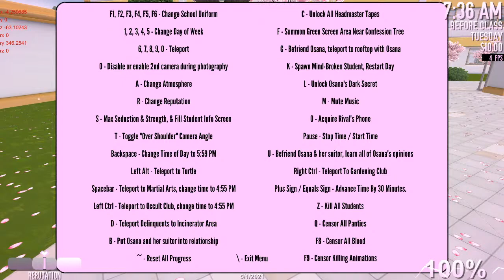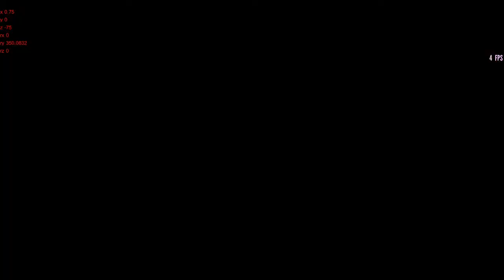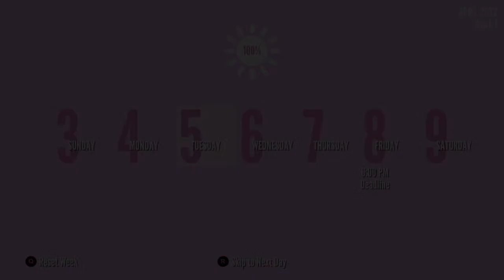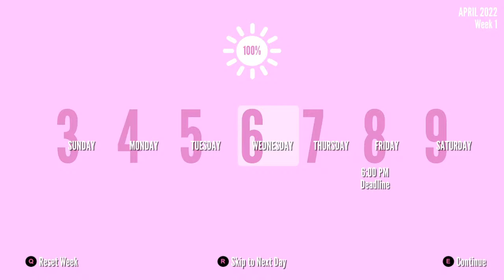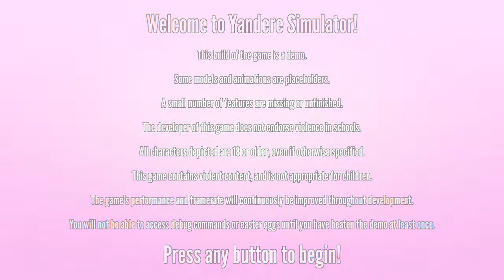🔴 JE DECOUVRE LE POSE MODE KGFT... TRUC MACHIN! Yandere Simulator - Live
KGFTBZ (il me semble) ... c'est pas facile à retenir aussi ^^